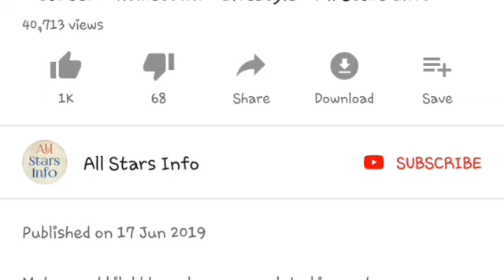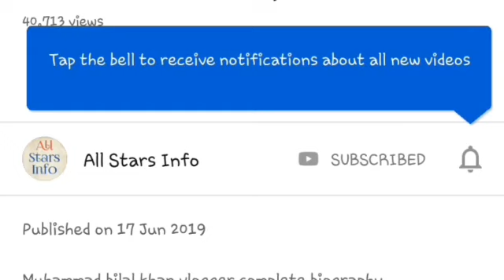Havaldar Lalak Jan Complete Biography- Age - Career - Kargil War - Pak army - All Stars Info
Havaldar Lalak jan life story in urdu hindi...